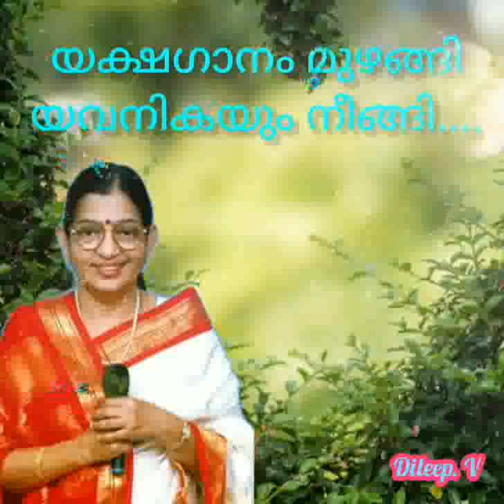yakshagaanam muzhangi യക്ഷഗാനം മുഴങ്ങി..... (Dileep. v(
YAKSHAGANAM MUZHANGI...

Movie : Nizhalaattam (1970)
Movie Director : A Vincent
Lyrics : Vayalar
Singer : P Susheela

🎵🎵🎵__________ Lyrics ___🎵🎵🎵🎵

യക്ഷഗാനം മുഴങ്ങീ യവനികയും നീങ്ങി
നിമിഷങ്ങളേതോ ലഹരിയില്‍ മുങ്ങി
നിഴലാട്ടം തുടങ്ങീ

കാലം ചരടുവലിക്കുന്നു കളിപ്പാവകള്‍ നമ്മളാടുന്നു
ചിരിക്കാന്‍ പറയുമ്പോള്‍ ചിരിക്കുന്നു നമ്മള്‍
കരയാന്‍ പറയുമ്പോള്‍ കരയുന്നു പാവങ്ങള്‍ ... നിഴലുകള്‍

പാട്ടുകള്‍ പാടുന്നു നമ്മളെ മാറ്റൊലി കളിയാക്കുന്നു
സത്യത്തിന്‍ മുഖമാരോ സ്ഫടിക പാത്രം കൊണ്ടു മറയ്ക്കുന്നു...

കാമം കല്ലുകളെറിയുന്നു കളിപ്പാവകള്‍ നമ്മള്‍ തകരുന്നു
അരങ്ങത്തു കണ്ടവരകലുന്നു മുന്‍പില്‍ അവരുടെ നിഴലുകള്‍ മായുന്നു
പാവങ്ങള്‍ പാവകള്‍